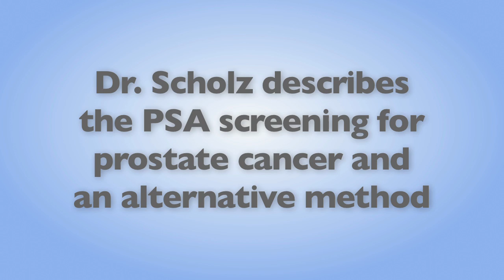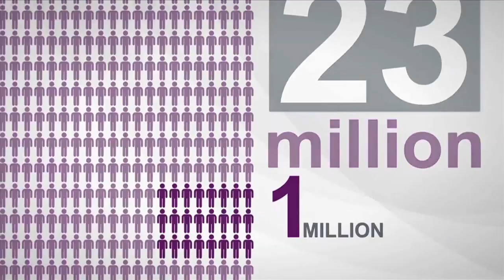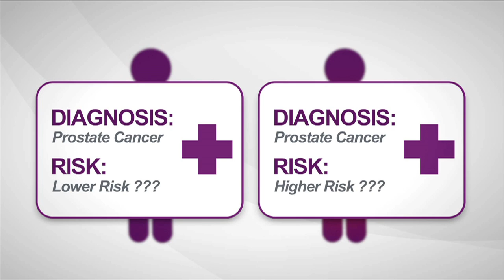MRI as an Alternative to Random Needle Biopsy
Dr. Scholz speaks about some of the issues with current prostate cancer treatment and care, including why he thinks MRIs are a better solution than Random Needle Biopsy.

LAST WEEK'S VIDEO - Prostate Cancer in Non-U.S. Countries